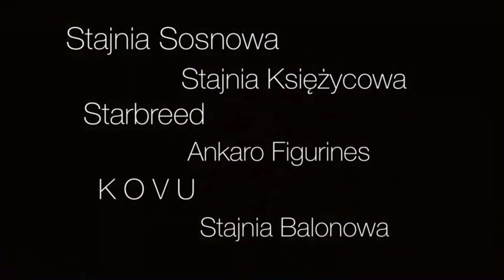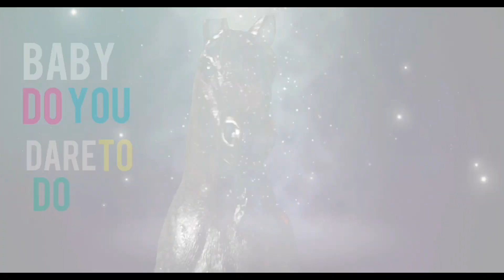Schleich MEP Parts Collection |2020-2022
Krótkie podsumowanie wszystkich MEP-ów, w których miałam okazję brać udział. Począwszy od pierwszego w życiu, aż do moich aktualnych umiejętności.
Mam nadzieję, że wy też widzicie progres jaki osiągnęłam przez te dwa lata :D

Dajcie znać, do której piosenki wyszło najlepiej? Macie jakieś propozycje utworów na kolejne MEPy? Jaka jest wasza ulubiona piosenka?
Rozdziały:
1. Outside 0:00-0:38
2. Ocean Eyes 0:39-1:59
3. No Time To Die 2:00-2:49
4. Let Me Down Slowly 2:50-3:17
5. Bellyache 3:18-3:39
6. Demons 3:40-4:00
7. Candy Cane Lane 4:01-4:31
9. Queen 4:32-4:58
10. Dark Horse 4:59-5:22
11. Chained To The Rhythm 5:23-5:53

Muzyka: Zobacz w filmie :b
"Wywołanie przed kurtynę" - iMovie

Sprzęt: iPhone 7, iMac
Programy: iMovie, InShot Pro inc.2022